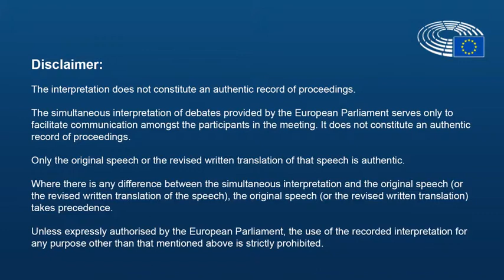MEP Antanas Guoga urging EP to take actions regarding Soviet memorabilia on Amazon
MEP Antanas Guoga urging EP to take actions regarding Soviet memorabilia on Amazon. Speech was made on 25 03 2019  at European Parliament Strasbourg.